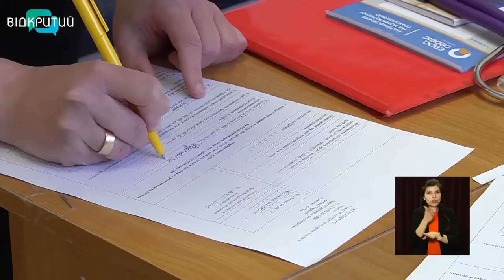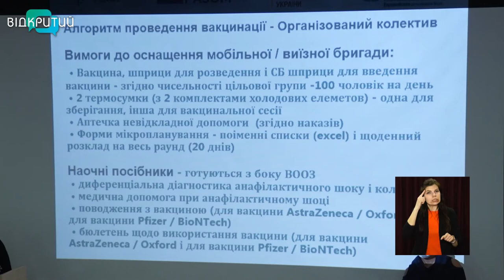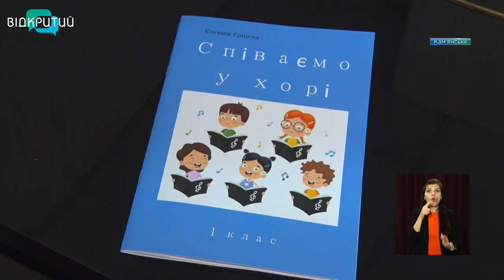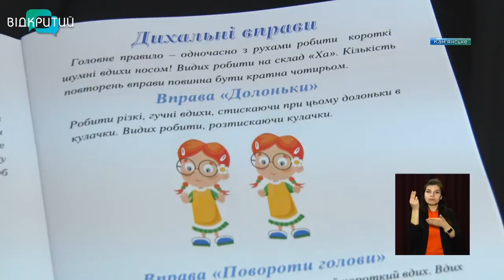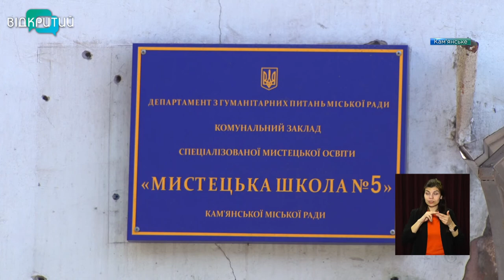Новини OPEN NEWS від 14 квітня 2021 року 13:15